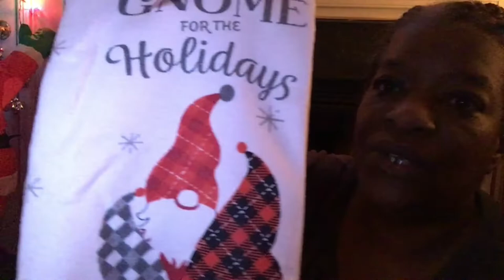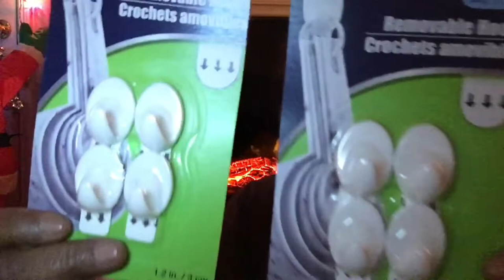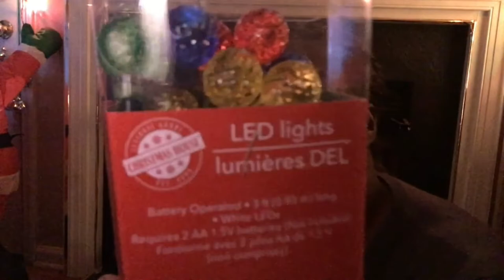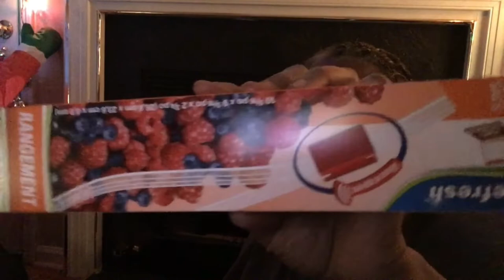Dollar Tree Tuesdays||kidz krafts||Fairy Lights are in stock||Kelzkrazykidz info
Stay Blessed
kel

THIS VIDEO AND MY YOUTUBE CHANNEL (IF IT A'INT CHEAP, I'M NOT BUYING IT) IN GENERAL MAY CONTAIN CERTAIN COPYRIGHTED WORKS THAT WERE NOT SPECIFICALLY AUTHORIZED TO BE USED BY THE COPYRIGHT HOLDER(S), BUT WHICH WE BELIEVE IN GOOD FAITH ARE PROTECTED BY FEDERAL LAW AND THE FAIR USE DOCTRINE FOR ONE OR MORE OF THE REASONS NOTED ABOVE.